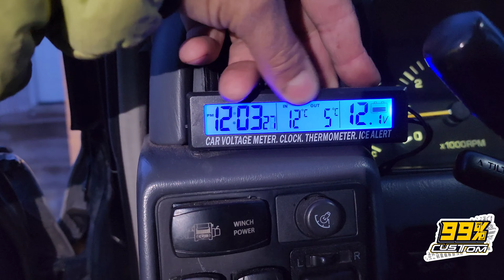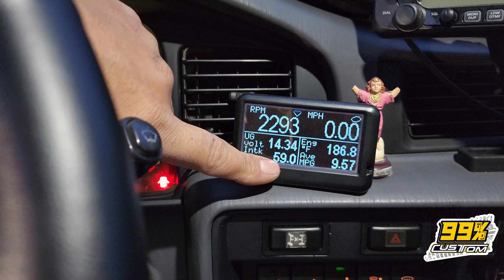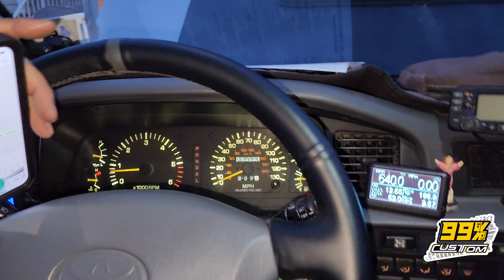Toyota serie 80 fj80 del taller 99%custom !!! Mi rustico favorito!!!